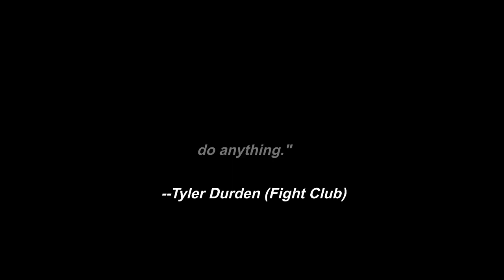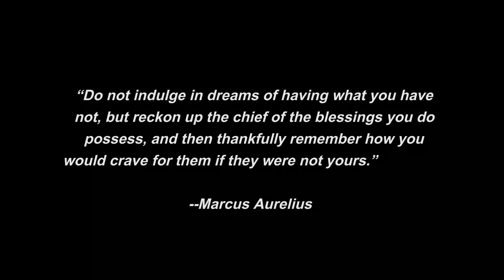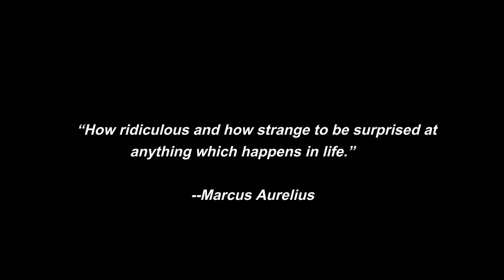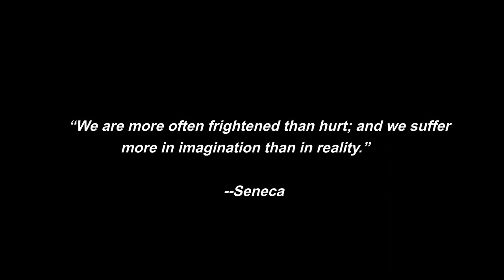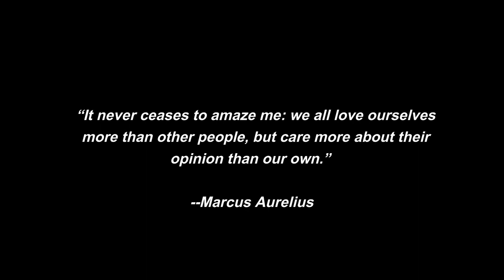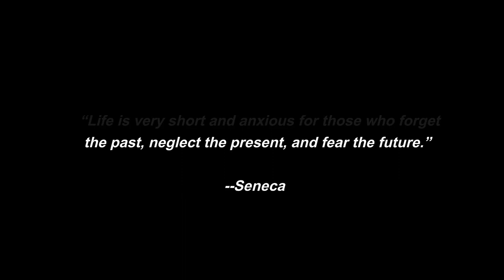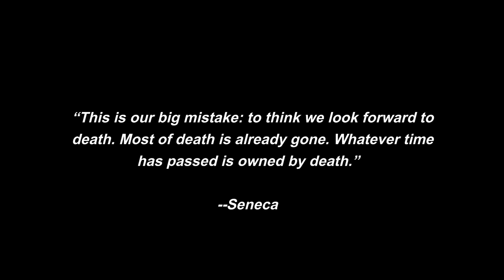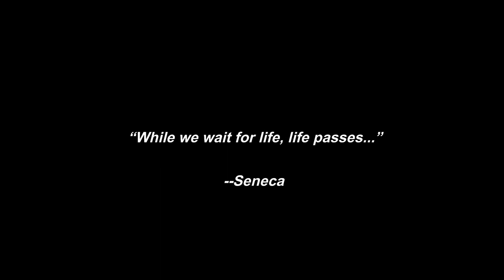Stoicism – How to Become Unbreakable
The Phoenicians were known for their trade in Tyrian or Royal Purple, a valuable dye made from the murex sea snail.
However, the process of extracting the dye was difficult and labor-intensive.
A Phoenician merchant named Zeno of Citium, from Cyprus, lost his entire fortune when his ship carrying the dye sank in a storm and washed ashore near Athens.
The sea, which had provided his wealth, had taken it away.
When the shipwreck occurred, it was a huge setback for Zeno, both financially and emotionally.
It would have been easy for him to give up and fall into despair.
But he took this difficult event as an opportunity to create something great: "Stoicism".